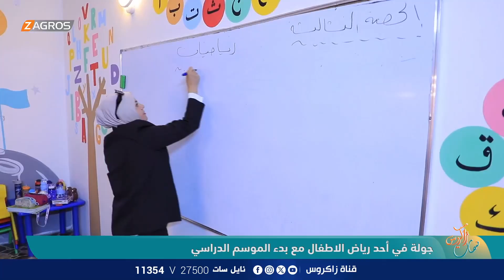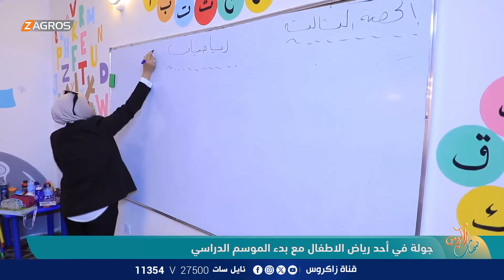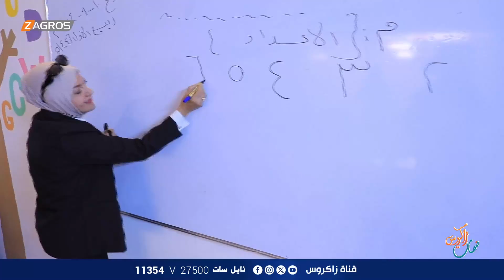جولة في احد رياض الاطفال مع بدء الموسم الدراسي | نسمات زاكروس